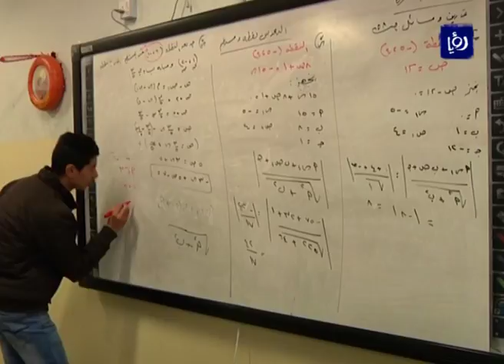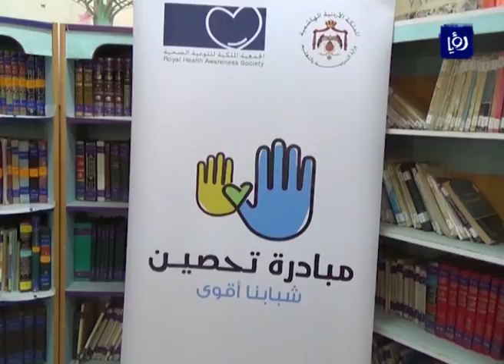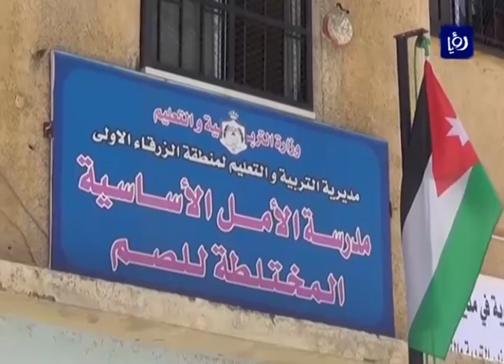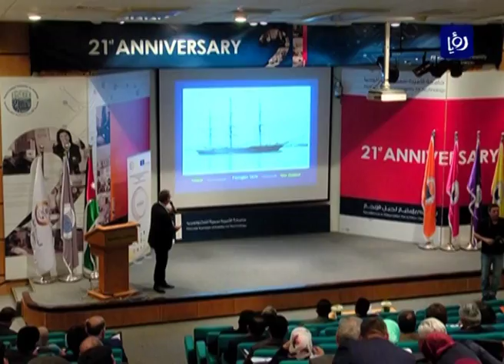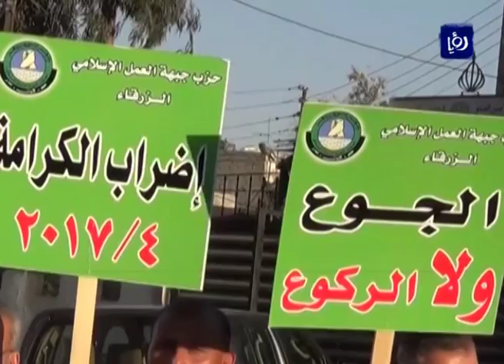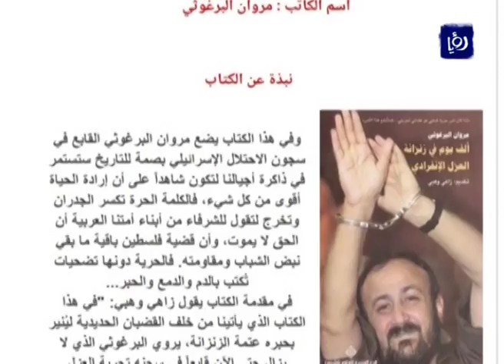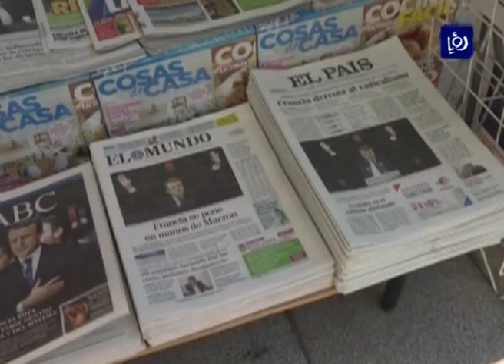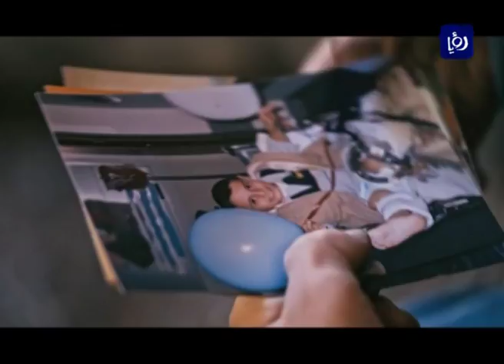نشرة أخبار رؤيا بتاريخ 8-5-2017 | Roya News Broadcast